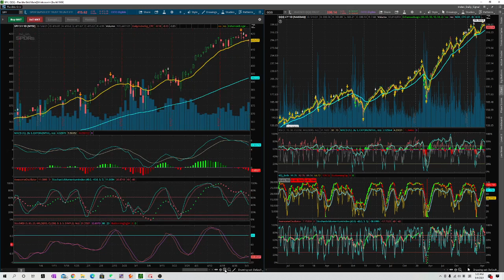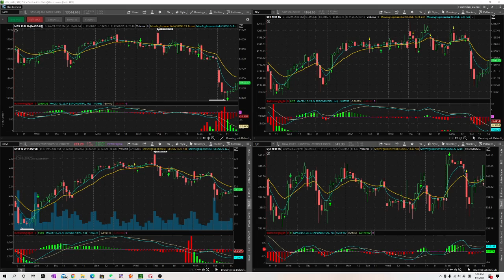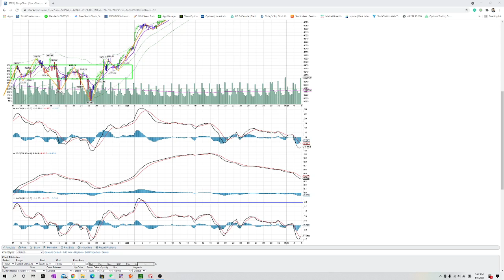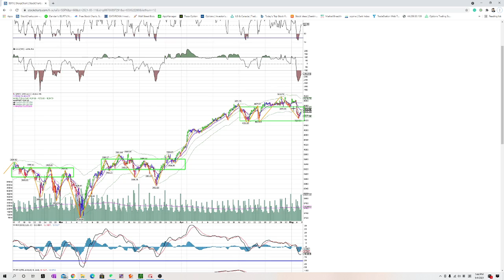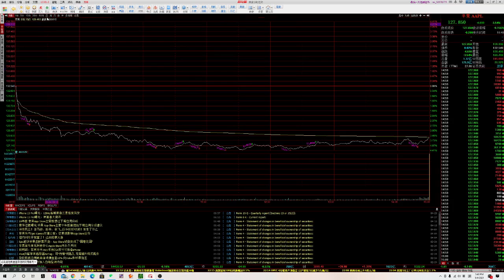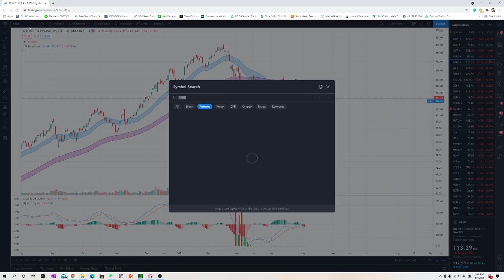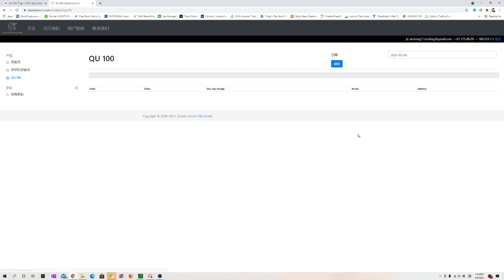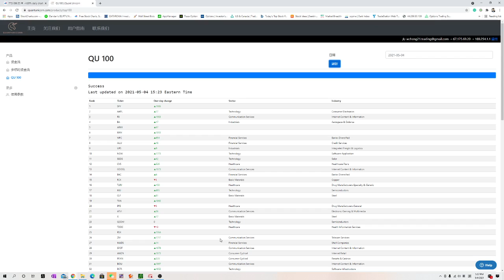盘后总结 2021-0504 大跌以后的应对方案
本视频仅仅是我的个人分享 不构成任何投资建议